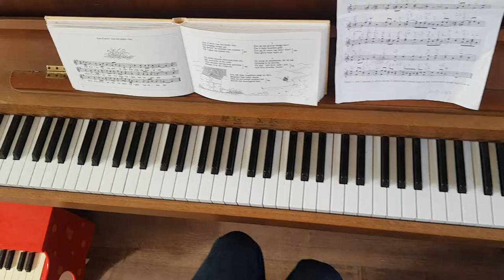Fughetta a due voci e una mano - Frank den Herder